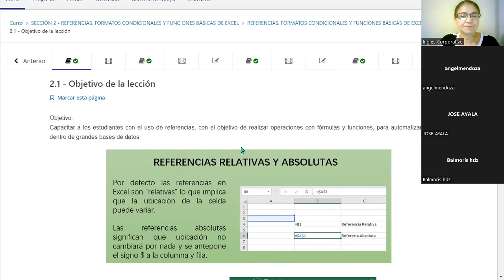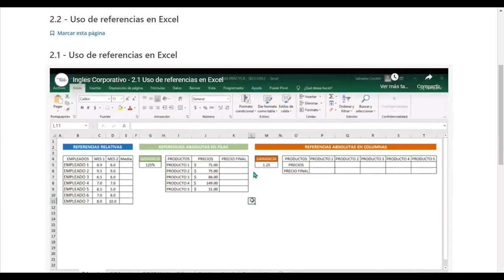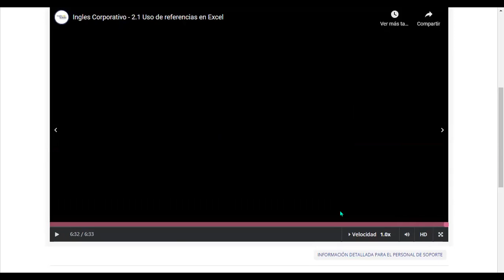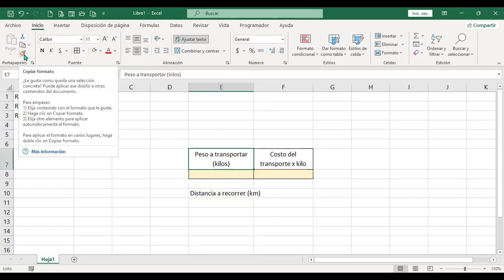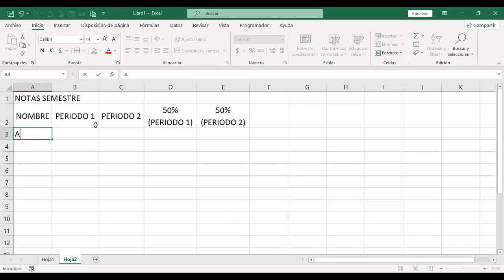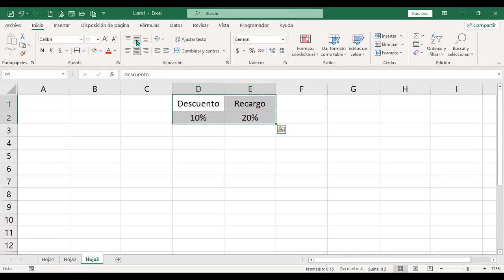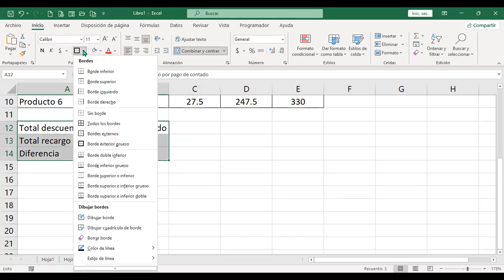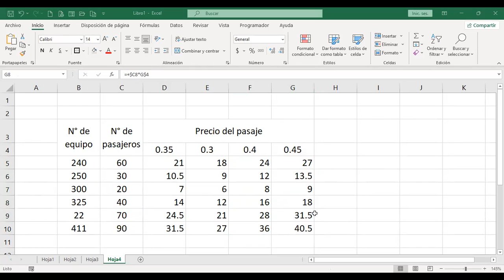Ingles Corporativo-110722-Referencias en Excel